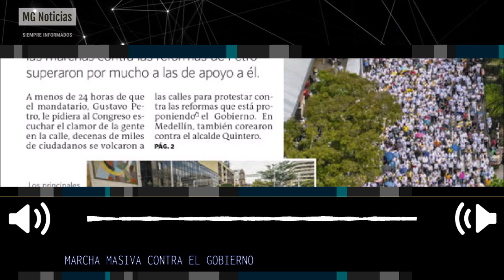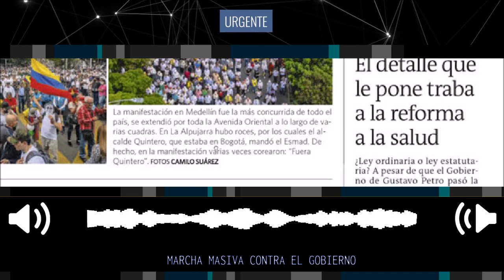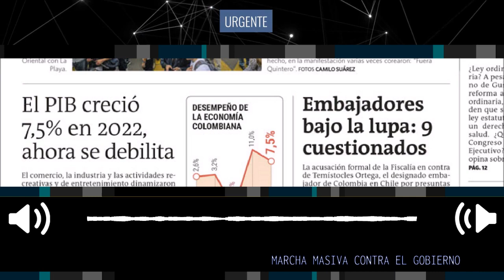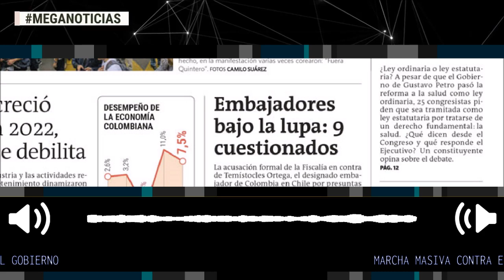MARCHA MASIVA CONTRA EL GOBIERNO 📣 Portada El Colombiano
Tras las multitudinarias marchas que se registraron este miércoles en diferentes zonas del país en contra del gobierno de Gustavo Petro y sus reformas sociales, este jueves el ministro del Interior, Alfonso Prada, admitió que “mucha de esa gente” pudo haber votado por el hoy jefe de Estado “y no ve el cambio”.